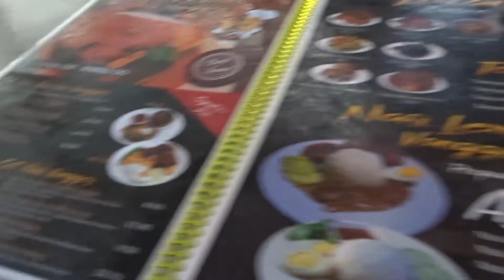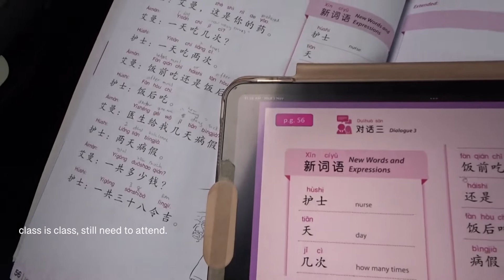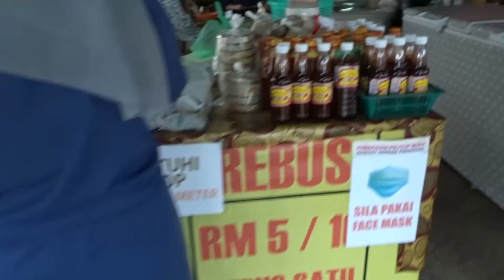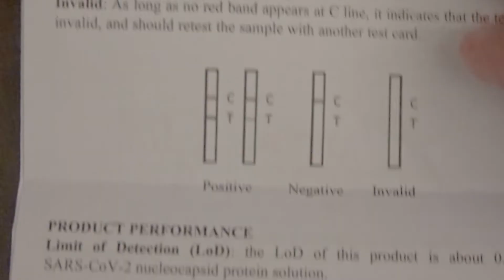🌿Travel Diaries : food hunting | covid self test | finding peace | classes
AliaSabrina🐣